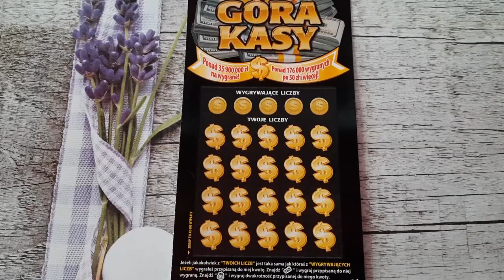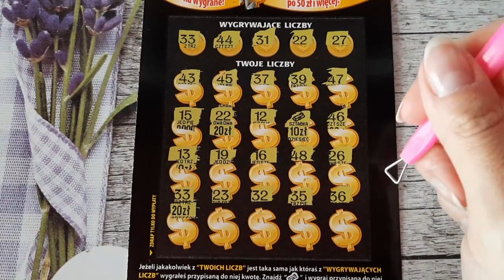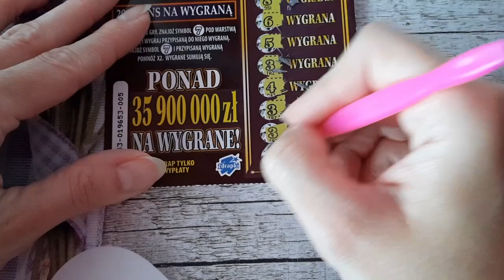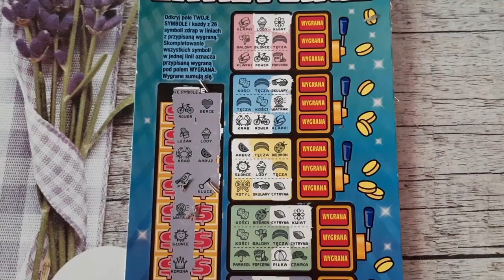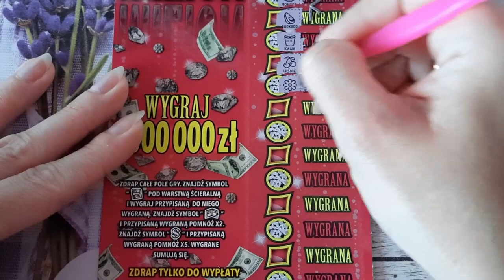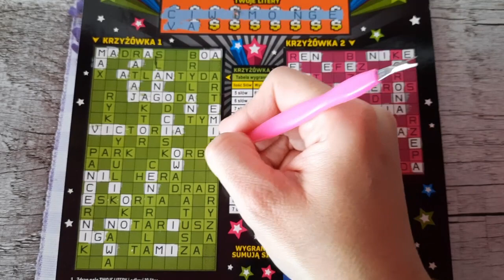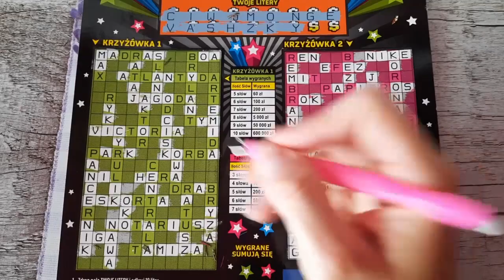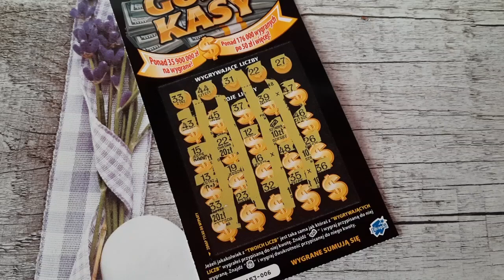Zdrapki#644/MIX ZA 80 ZŁ 👀👀👀 WOW JEDNA RATUJE ODCINEK 💪💪💪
Drugi Kanał @SzczesliwyLos  zapraszam 😍

Może postawisz mi kawkę ☕️???